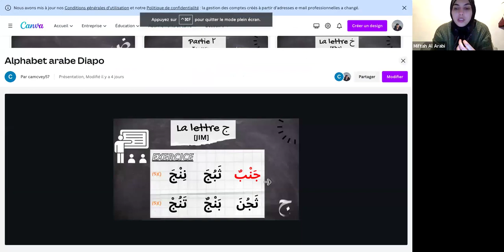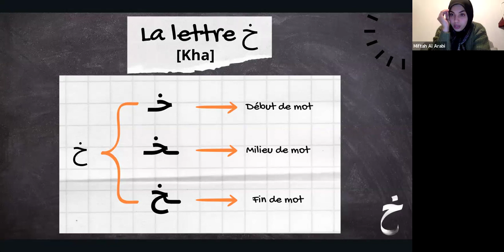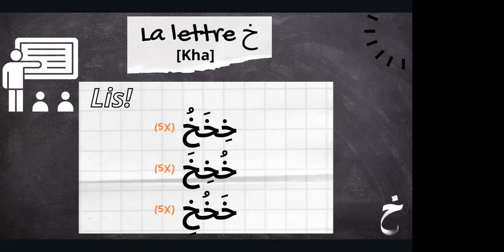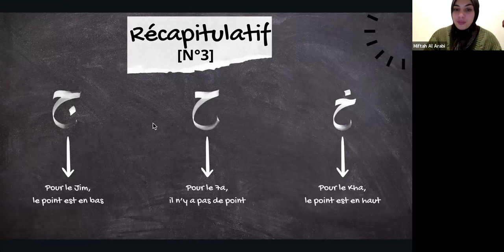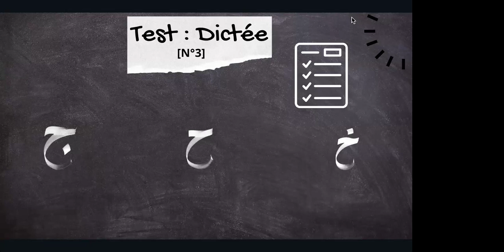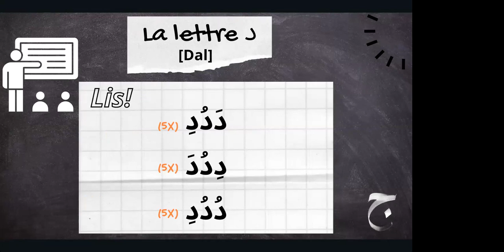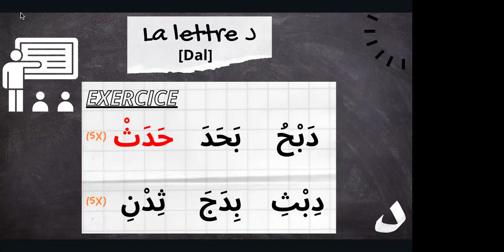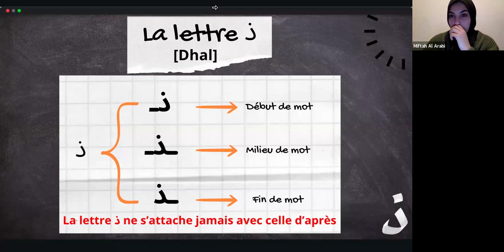Apprendre à lire l’arabe - Cours 4 débutant (femmes) - alphabet arabe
Apprendre l’alphabet arabe :
Série de cours d'alphabétisation afin d'apprendre à lire l'alphabet arabe gratuit et de pouvoir lire le coran directement en langue arabe sachant qu'une lettre lue en arabe vaut 10 bonnes actions ( hassanats ) apprendre arabe alphabet Qu'Allah vous accorde la sincérité, la motivation et la constance durant cette série de cours